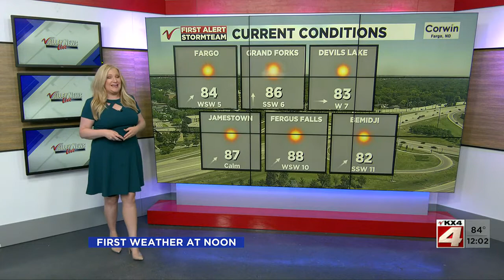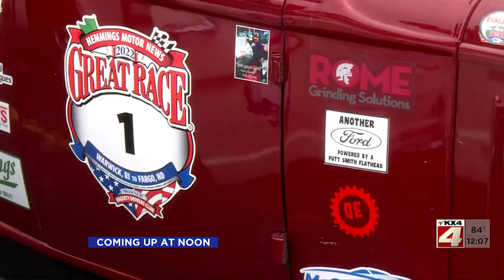Noon News June 23 Part 1